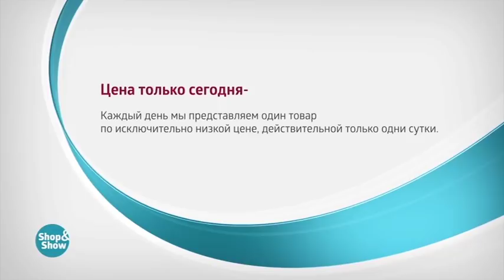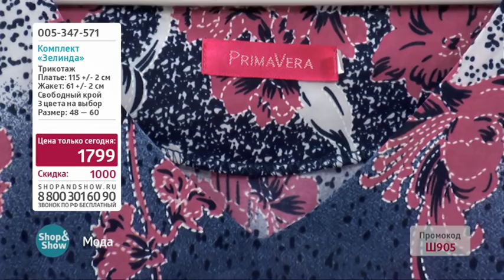Комплект «Зелинда»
Обзор на товар Комплект «Зелинда»